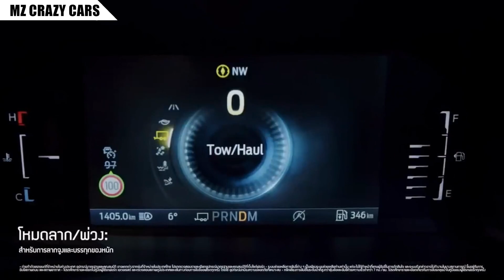ฝรั่งแห่ซื้อ Ford Ranger / Everest เครื่องดีเซล V6 จนรอนานนับปี..จะดีไหมถ้ามีขายในไทย?